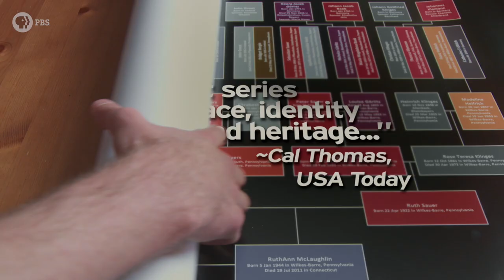Finding Your Roots Season 6 Trailer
Finding Your Roots returns October 8 at 8/7c on PBS and PBS.org! Tune in this season for all-new episodes where Henry Louis Gates, Jr explores the fascinating ancestries and family mysteries for an array of notable guests.